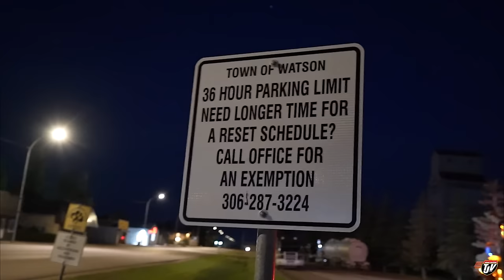TRUCKER FRIENDLY | My Trucking Life 🇨🇦 🇺🇸 | Vlog #3097